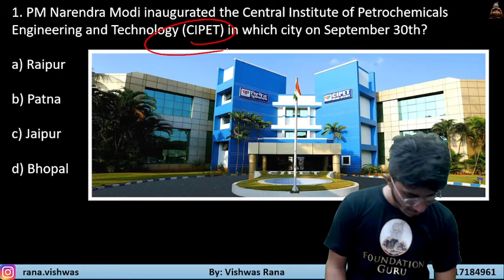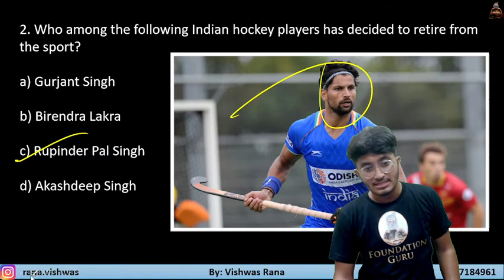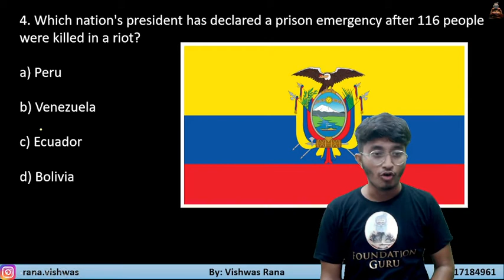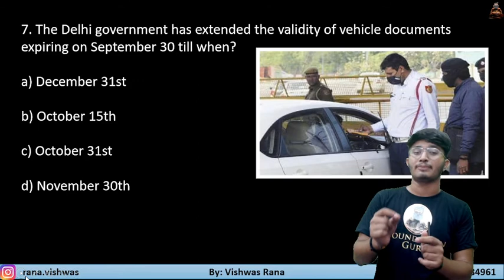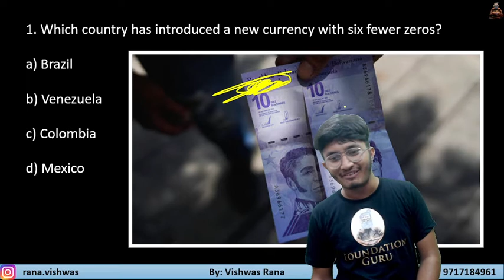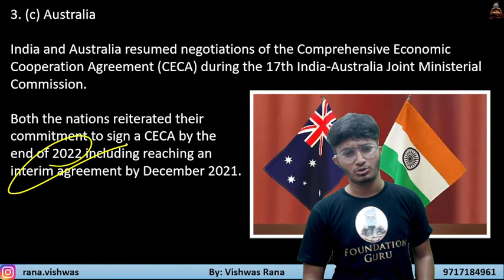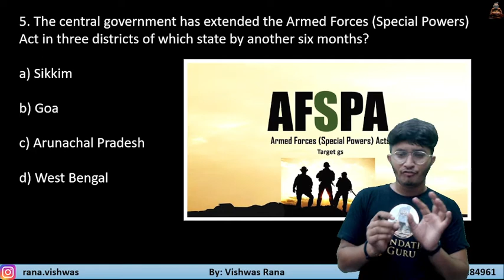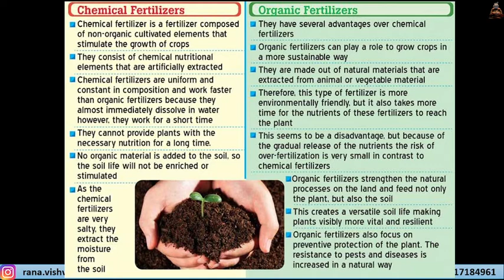Current Affairs (30th Sep 21- 1st Oct 21)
Hello students I am Vishwas Rana to provide you with the current affairs of (September 30 and 1st October) at @9:45 PM.

if you like this video, then share it with your classmates

Vishwas Rana: 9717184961 (WhatsApp number)